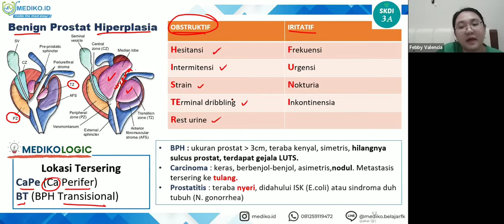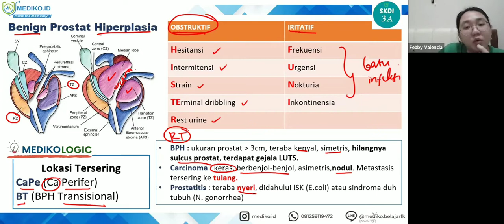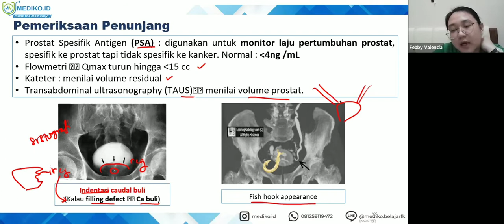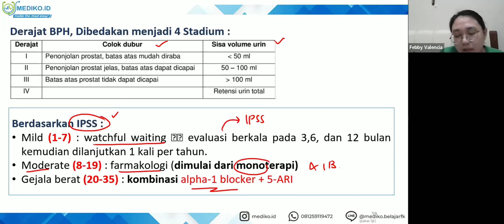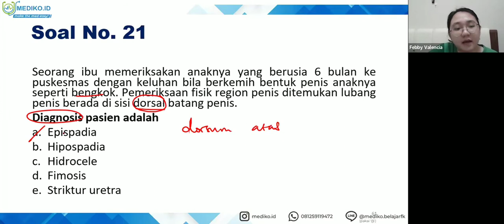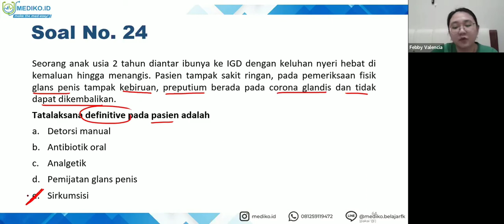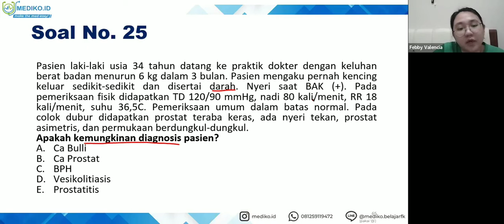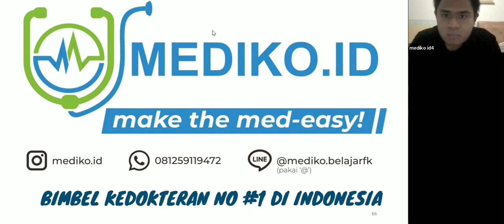#6 Bimbingan UKMPPD Bedah - Materi Kedokteran dan Kesehatan